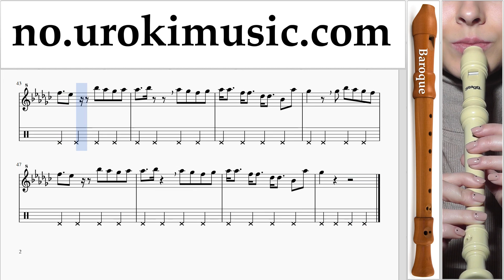Blokkfløyte Kurs (Barokk) Charlie Puth - Attention Trening Studie Del 2 um-i935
Blokkfløyte Kurs (Barokk) Charlie Puth - Attention Trening Studie Del 2 um-i935 Vennligst skriv i kommentarfeltet, hvordan å gjøre undervisningen mer nyttig for deg?